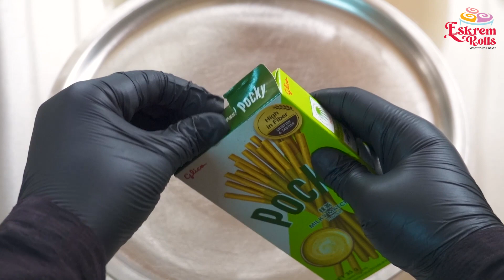POCKY MILKY MATCHA ICE CREAM ROLLS 💚 | Wow! Aiskrim Gulung Pocky Matcha | So Tasty!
Hi everyone! :) I'm a beginner at making Ice Cream Rolls.

Watch in 1080p: If you click on the settings icon and click “Quality”, it will show you some different options. Choose “Advanced Quality” and select 1080p to improve the pixelation 💗